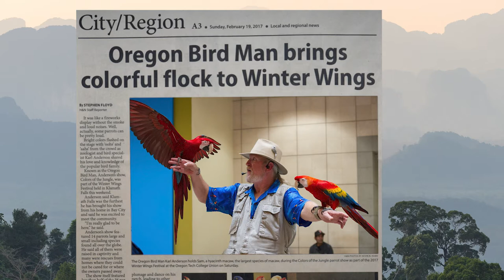Colors of the Jungle Trailer - Part 2